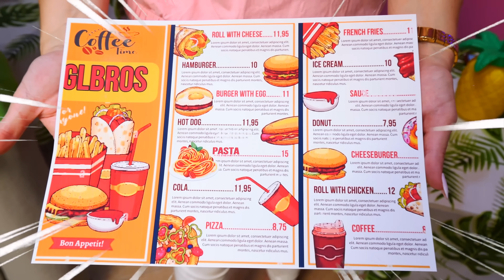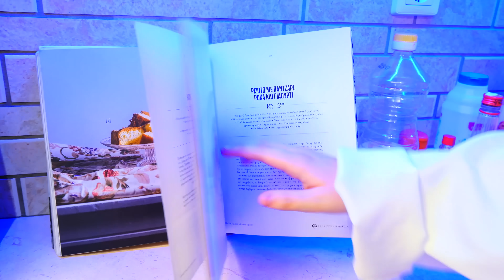ΑΝΟΙΞΑΜΕ ΔΙΚΗ ΜΑΣ ΚΑΦΕΤΕΡΙΑ!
⚡️ ΠΑΡΑΓΓΕΙΛΤΕ τα ΣΥΛΛΕΚΤΙΚΑ GL ARMY ΠΡΟΙΟΝΤΑ ⚡️ ΑΝΟΙΞΑΜΕ ΔΙΚΗ ΜΑΣ ΚΑΦΕΤΕΡΙΑ! Δείτε το βίντεο μέχρι το τέλος!